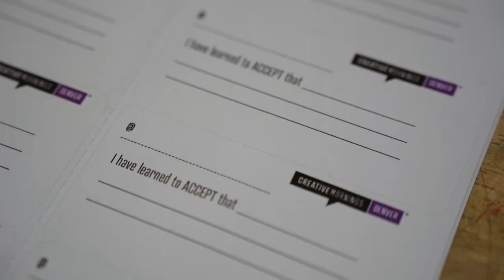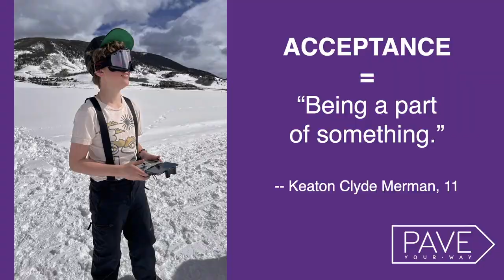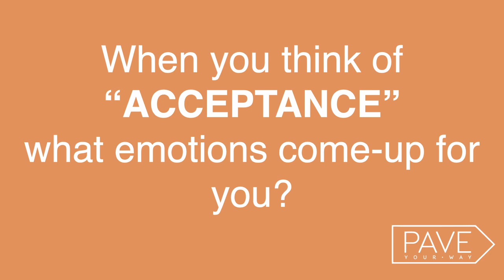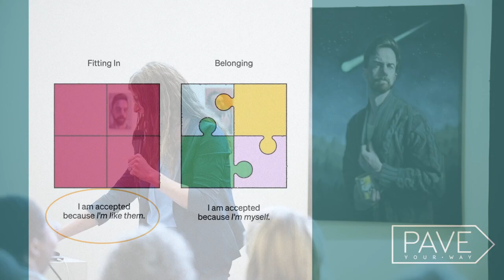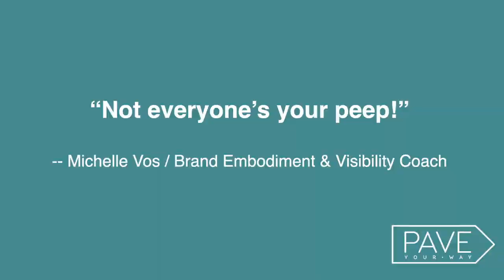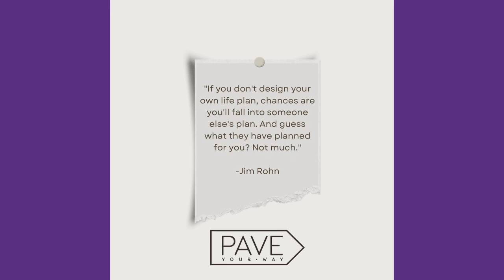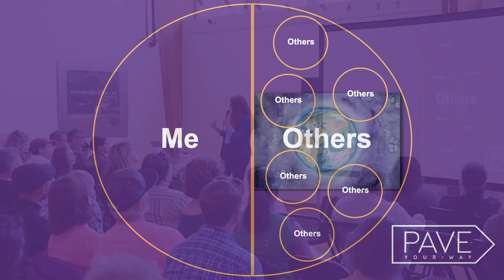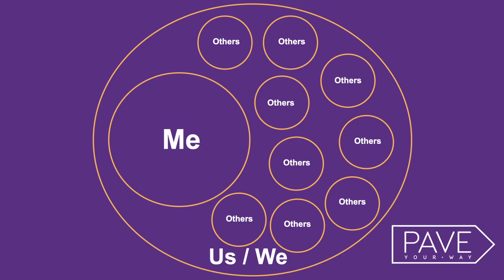Nina Cashman: Between Belonging and Inclusion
"The truth is, in order to feel acceptance, you have to be willing to face some uncomfortable feelings of not being accepted."

Nina Cashman at the Denver chapter of CreativeMornings on May 26, 2023.